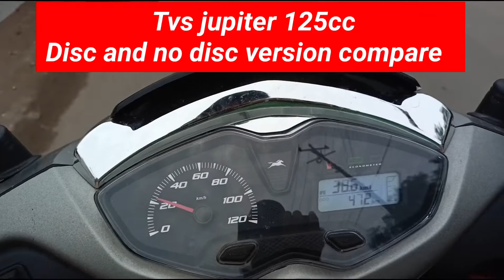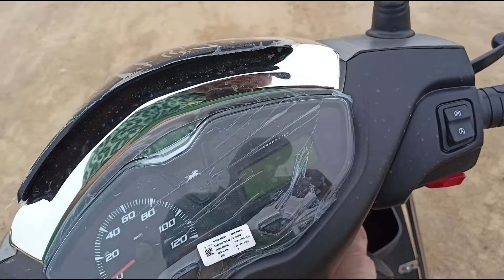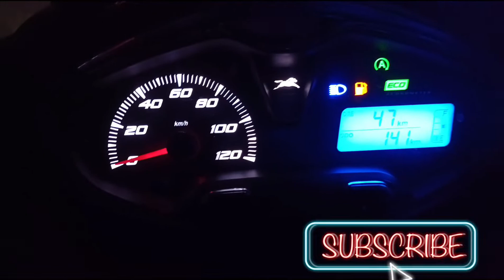Tvs jupiter 125cc|| with two different variant